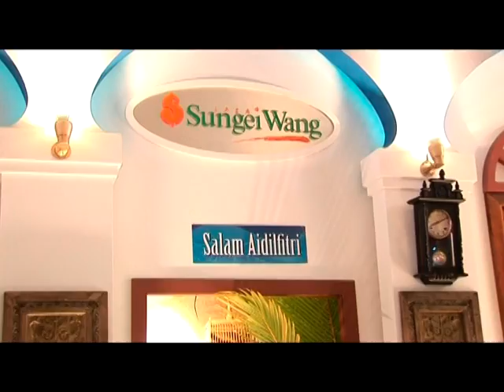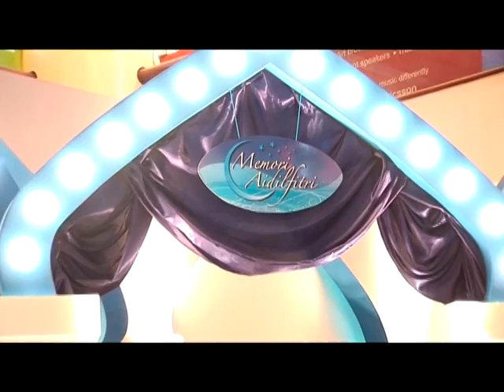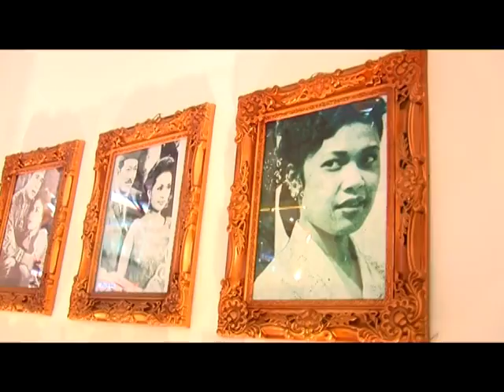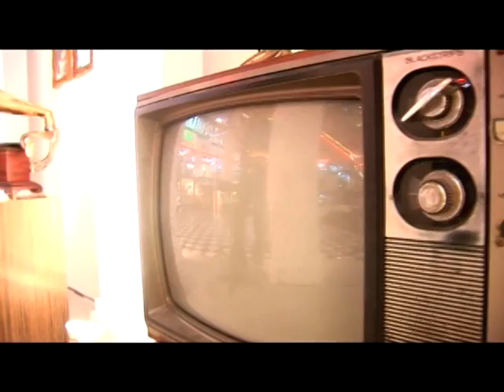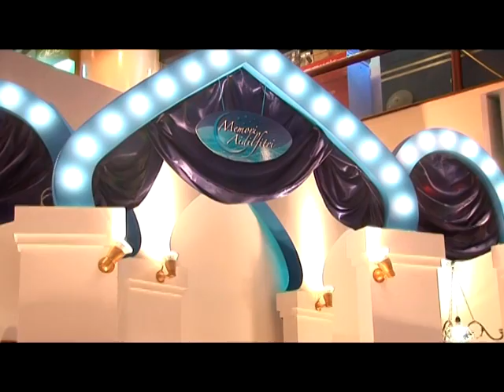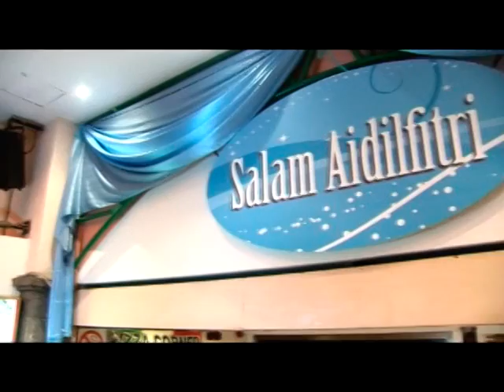KDesign Collection : Sungei Wang - Memory Aidilfitri Decoration 2008